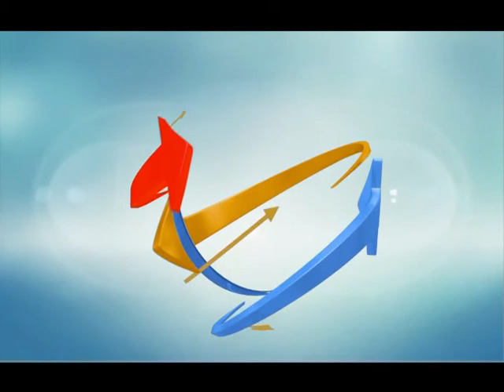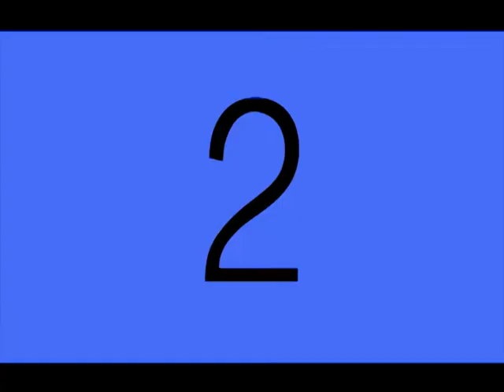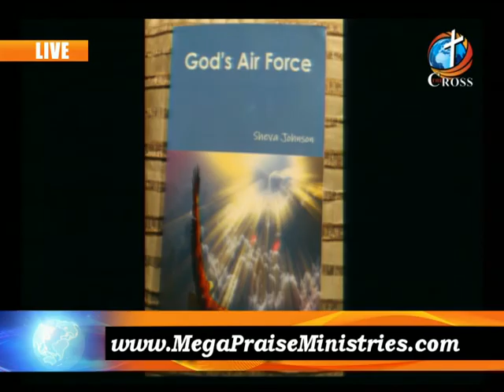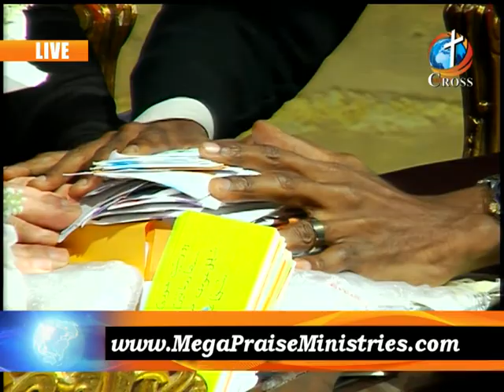The Truth Pastor Manuel Johnson 12-13-2018